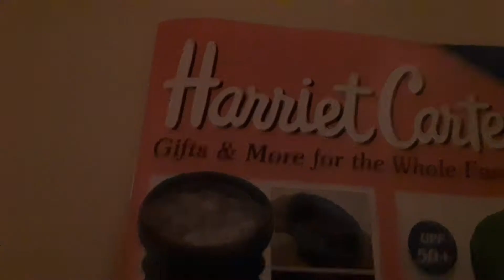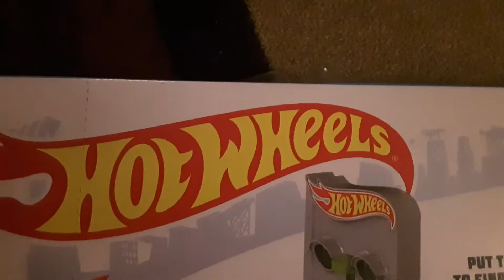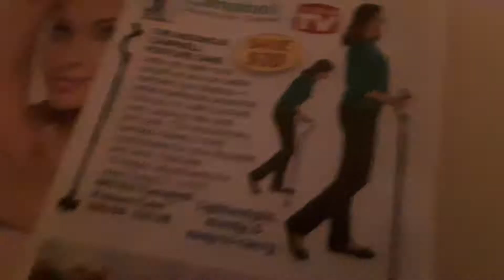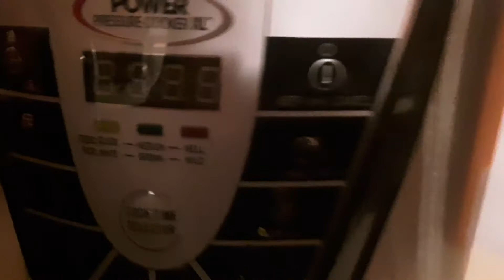ThIs vIdEo cUreS dePreSsioN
Not clickbait so do not where Hitler shoes where pilgrim shoes XD